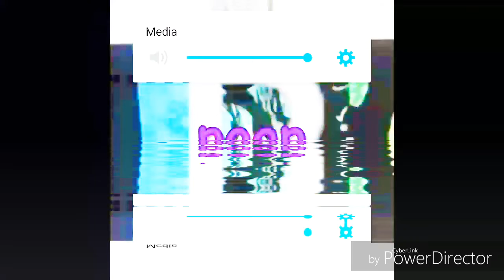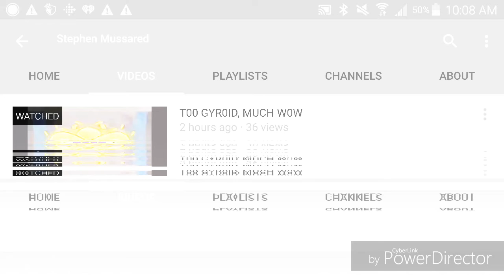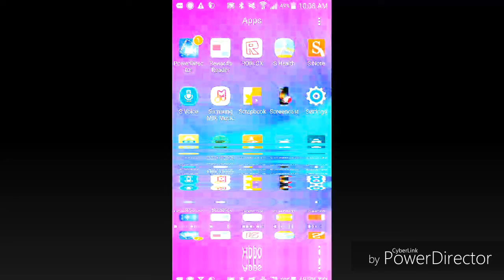Round 5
William the mlg Abner / William Abner